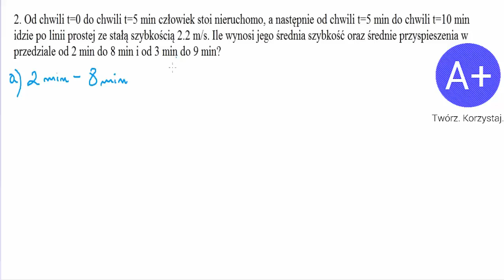19. Przyspieszenie - zadania cz. 2